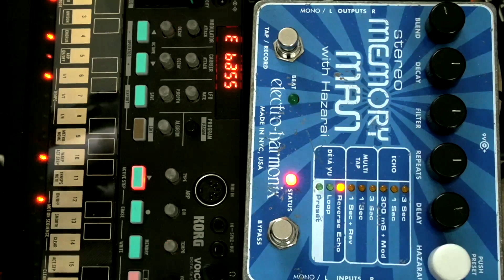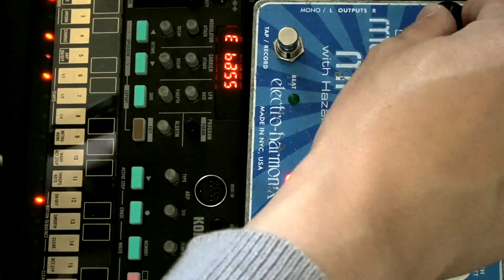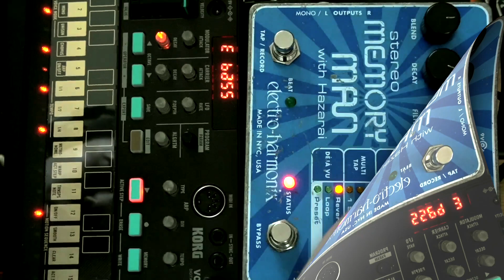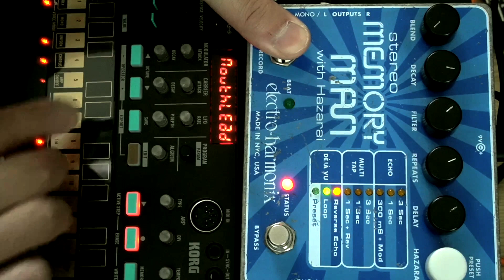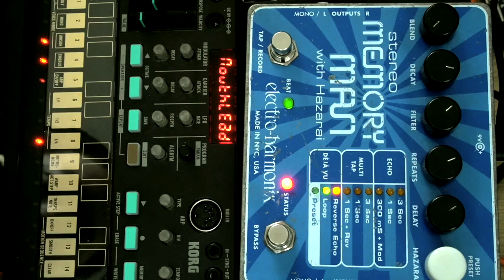STEREO MEMORY MAN HAZARAI＆VOLCA FM REVERSE&LOOPER synth demo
↑ホラー映像を背景に作った音はこちらです。

ハザライのルーパーとリバースをレビューしました。